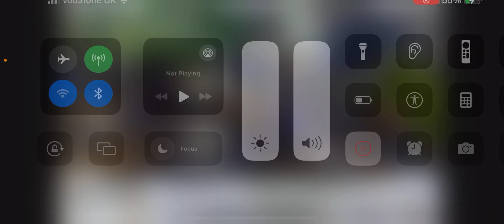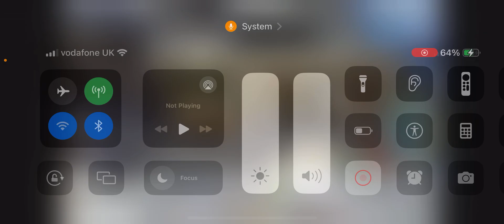Sims 4: City Living: Episode 17: Building Day